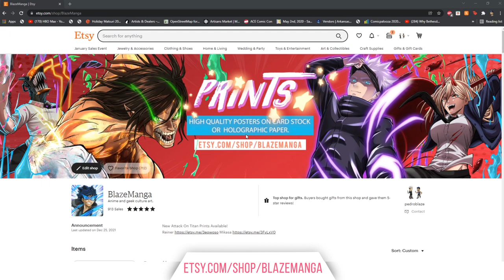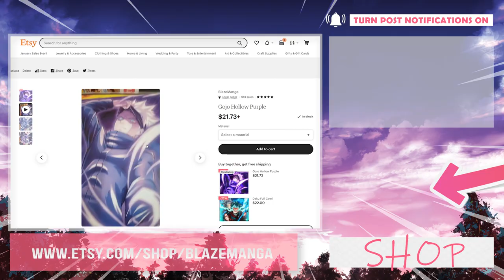Attack on Titan Season 4 Episode 20 - It Was Eren All Along!